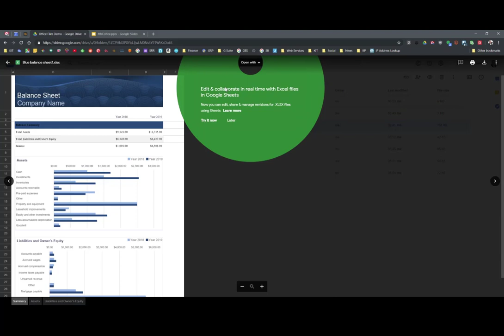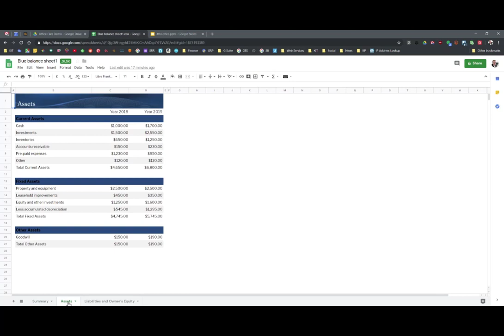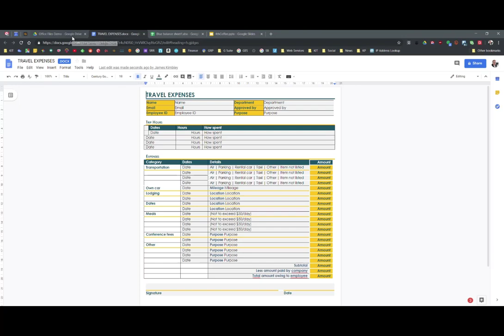Try This Now! - Edit Office Documents in Google Drive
Try This Now! You can now edit Microsoft Office documents in Google Drive with no need to convert the file to Google's format.

If you were holding off moving to G Suite because you thought you still needed Office to handle Office documents - you don't anymore.

You don't need Microsoft Office in your business anymore.